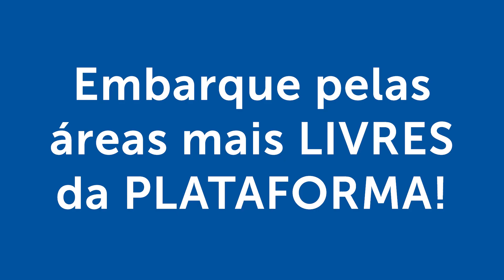METRÔTOON mãos dadas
2023, animação institucional para o Metrô de São Paulo